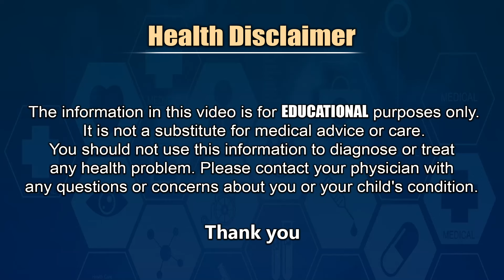ఎందుకు కొంతమంది తల్లులు తల్లిపాలు ఇవ్వలేకపోతున్నారు ? Causes Of Breast Feeding Failure || THF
Neonatologist Dr Ravi Shankar About Breast Feeding Failure Causes and Breast Feeding Problems
ఎందుకు కొంతమంది తల్లులు బ్రెస్ట్ ఫీడింగ్ ( తల్లిపాలు ) ఇవ్వలేకపోతున్నారు Causes Of Breast Feeding Failure in Some Mothers || Newborn Baby Care - Breast Feeding Tips in Telugu || THF
About Dr Ravi Shankar - Telugu Health Focus
Dr Ravi Shankar is A Best Pediatrician and Neonatologist in Hyderabad From Sowmya Childrens Hospital Located in SR Nagar.